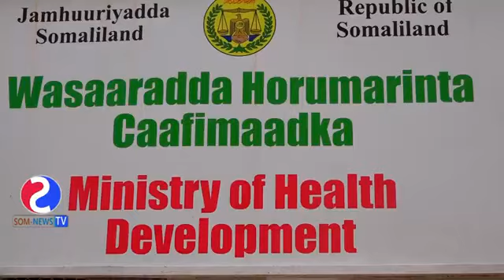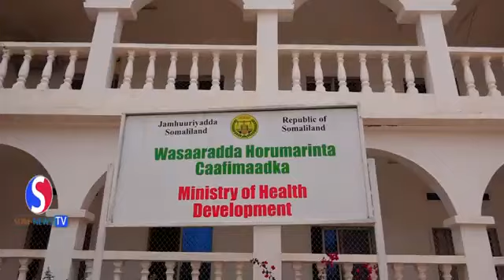Wasiir Mahdi Cismaan Buuri Oo Baaq Nabadeed u Direy Beelaha Ku Dirirsan Deegaanka Dhabar Dalool Sool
Wasiir ku xigeenka wasaaradda horumarinta caafimaadka Somaliland.